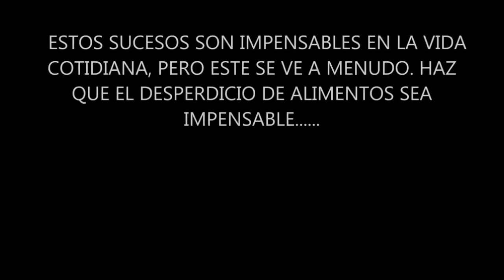Grande Auto 5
Si en la vida real nos alarmaríamos si viéramos situaciones de violencia,
 como robos, peleas... ¿Porqué no nos alarmamos al ver todo lo que desperdiciamos al año?

Colegio Saldaña 1º de Bachillerato
Festival de Clipmetrajes de Manos Unidas